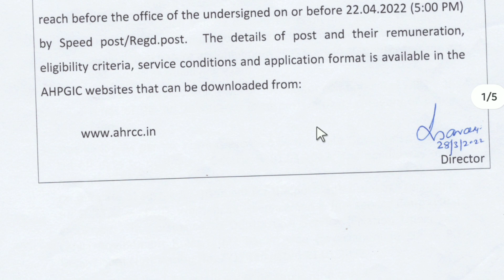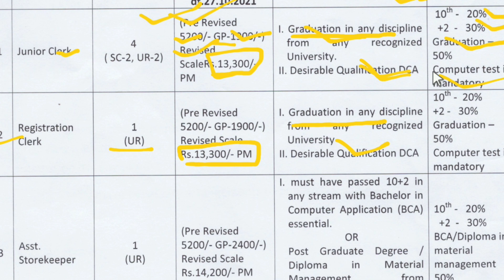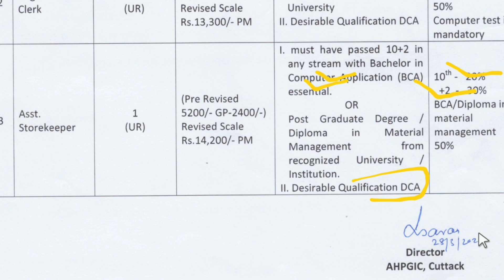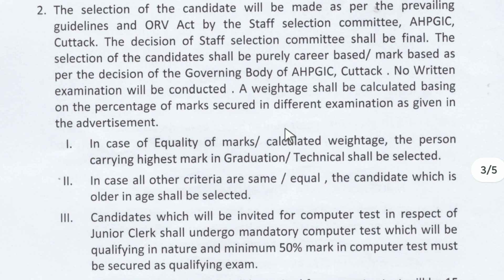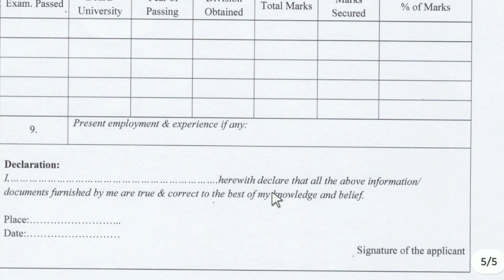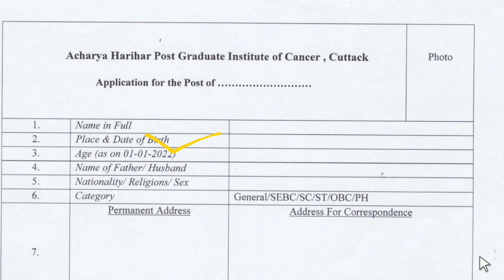ଓଡିଶାରେ କ୍ଲର୍କ ପୋଷ୍ଟ ପାଇଁ ନିଯୁକ୍ତି | Odisha Junior Clerk Vacancy 2022 | Jobs in Odisha | Odisha Job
Your Queries --

Odisha jobs
Job Odisha
Odisha job vacancy
Odisha recruitment
Job vacancy

Odisha (India)